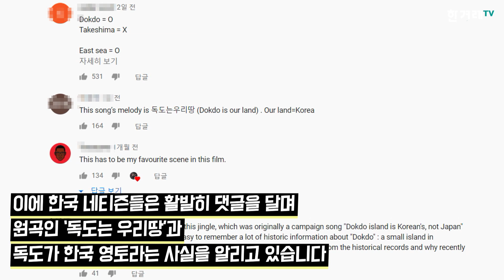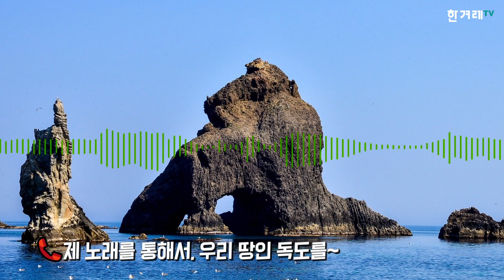[B딱] 제시카송, ‘독도는 우리땅’ 가수가 직접 불러줌!(최초공개)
영화 ‘기생충’이 북미에서 흥행을 이어가고 있습니다. 이에 힘입어 극중 기정(박소담)이 부른 노래까지 ‘제시카 징글’이란 이름으로 인기를 얻고 있는데요. 바로 기정이 미술 과외를 하기 위해 만든 가짜 신분을 ‘독도는 우리땅’ 멜로디에 맞춰 흥얼거리는 부분입니다.(“제시카 외동딸 일리노이 시카고~”) 영화를 본 관객들은 SNS에 글을 올리고 패러디 영상을 만들며 ‘제시카 징글’에 열광하고 있습니다.

이에 한국 네티즌들을 중심으로 ‘제시카 징글’의 원곡인 ‘독도는 우리땅’을 알리는 움직임도 일어났습니다. “제시카 징글은 한국곡 ‘독도는 우리땅’을 개작한 것이다“ “일본이 ‘다케시마’라고 부르는 ‘독도’는 엄연한 한국 땅” 등의 댓글이 달렸는데요.

그렇다면 ‘독도는 우리땅’ 원곡 가수인 정광태씨도 이러한 ‘제시카 징글 열풍’에 대해 알고 있을까요? 정광태씨가 직접 ‘제시카 징글’을 불러본다면 어떨까요? 자세한 내용은 영상으로 확인하세요!